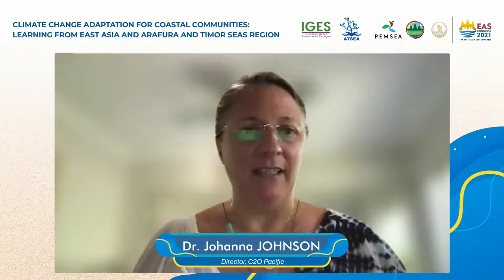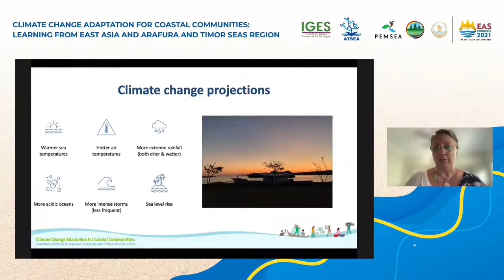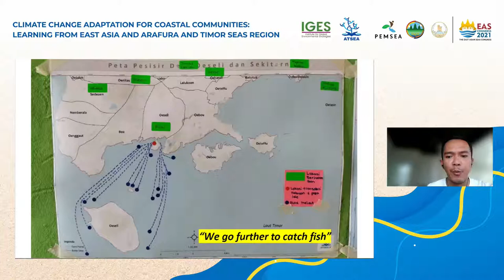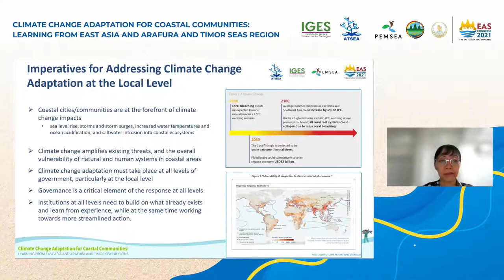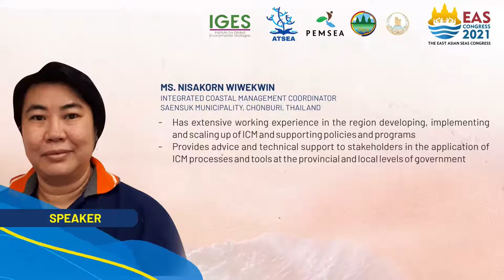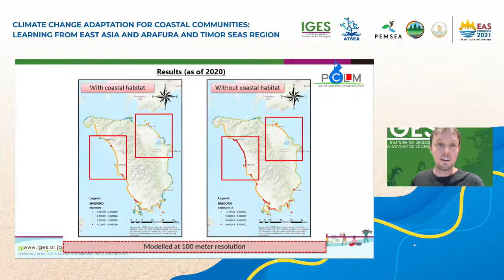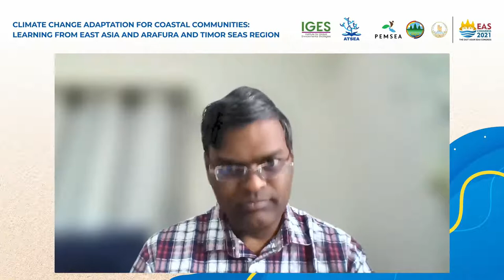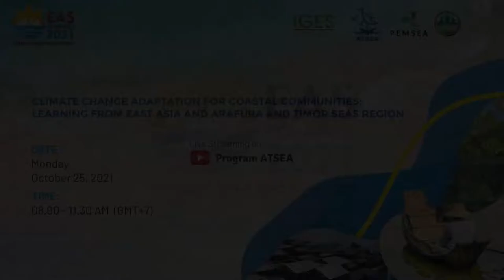EAS Congress 2021: Climate Change Adaptation For Coastal Communities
Climate Change Adaptation for Coastal Communities: Learning from East Asia and Arafura and Timor Seas Region

The collab aims to share information on climate change impacts in the EAS and ATS regions as well as the results of climate change vulnerability assessment and the decision-making guide for ATS. The collab will also discuss options or best practices in developing/ implementing local climate change adaptation strategies for both regions and identify potential areas for collaboration between the Institute for Global Environmental Strategies (IGES) of Japan, as a PEMSEA Regional Centre for Excellence (RCOE) on climate change adaptation and disaster risk reduction, and ATSEA-2, the second phase of a regional initiative launched in 2010 to manage the vast coastal and marine resources in the ATS. The second phase aims to take regional collaboration and coordination in the ATS a step further through endorsement and implementation of the ten-year Strategic Action Programme (SAP) for the region.